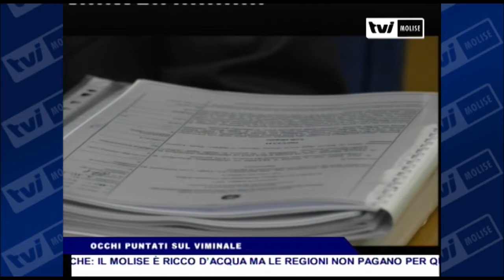TVI News - OCCHI PUNTATI SUL VIMINALE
Dopo l’approvazione della correzione del quorum della legge elettorale, si attende l'ufficializzazione della data del voto